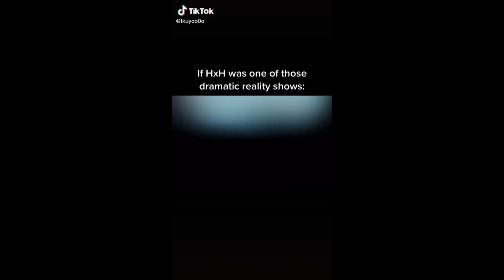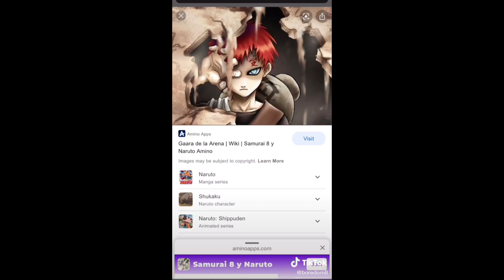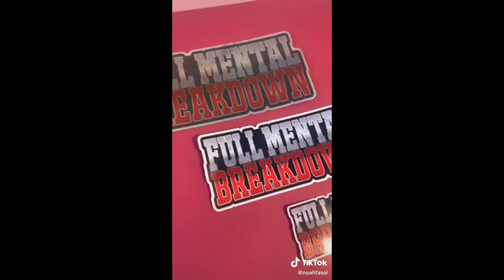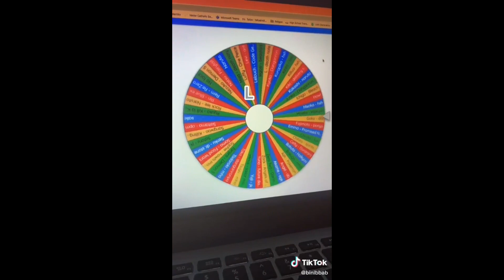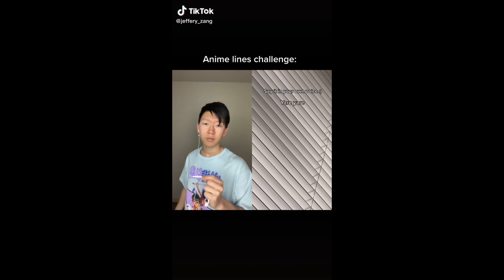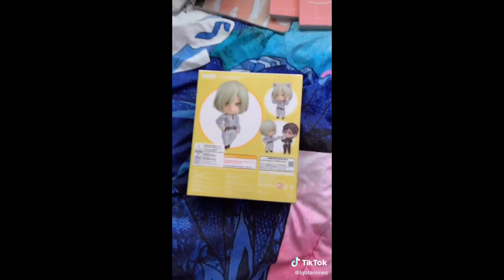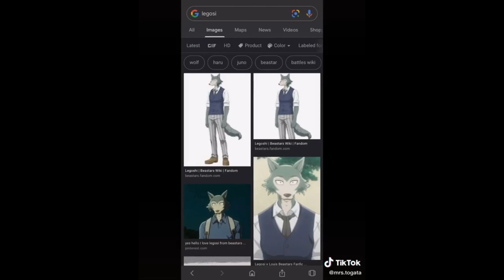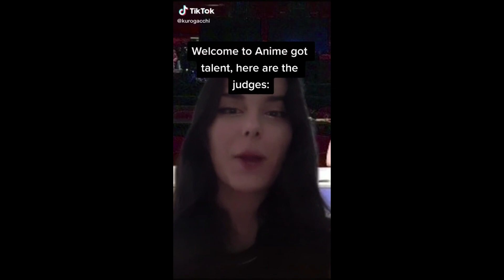Weeb tik toks to watch at 3 am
~Tori